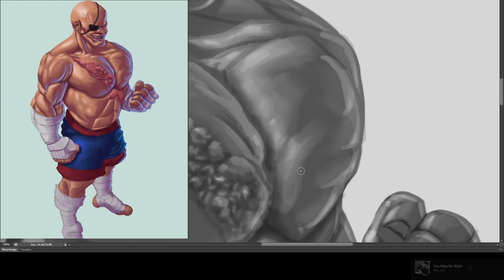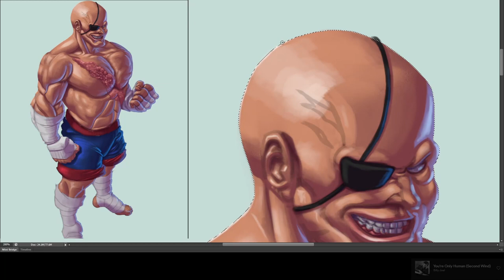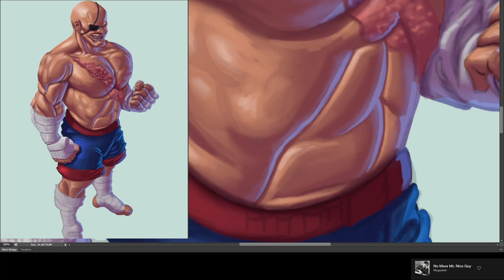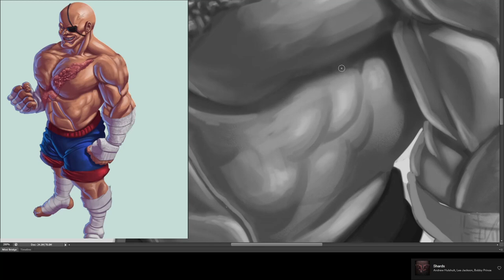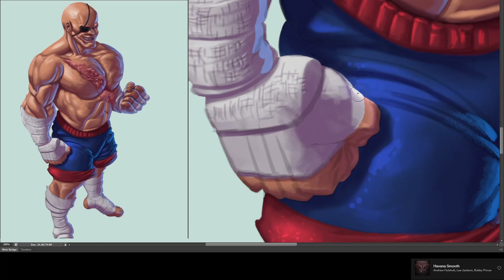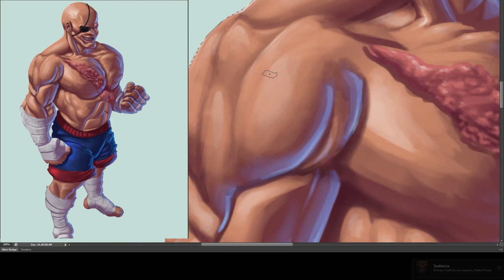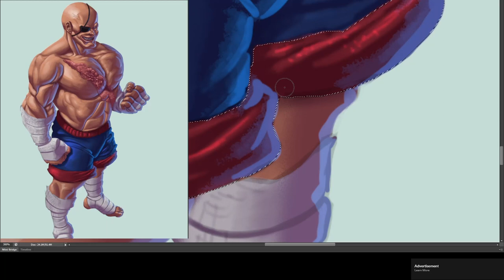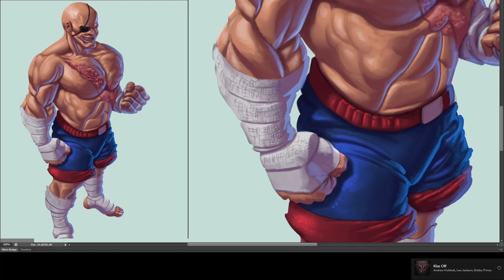Sagat Time-lapse digital art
A painting that I did in 2021 both as a practice and to learn about recording.
over 3 hours are recorded here, in 3 sessions with the first two sped up to 16x, with the final part running at 8x.

Hope you're excited about SF6!

Final image can be found on Deviantart (snicholes0000)
Sorry, but I am unable to post links yet.